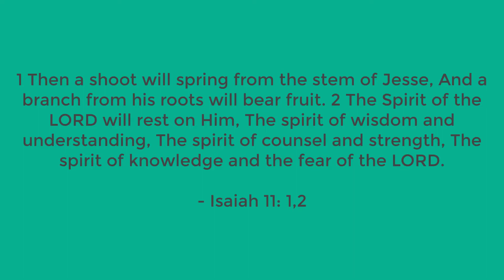Reverend John Scholte Devotional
Pastor John share an Advent devotional based on Isaiah 11:1-2.

John ministers with Pastor Dr Bryan Stamper at Rancho Bernardo Community Presbyterian Church. Bryan is the Senior Pastor.